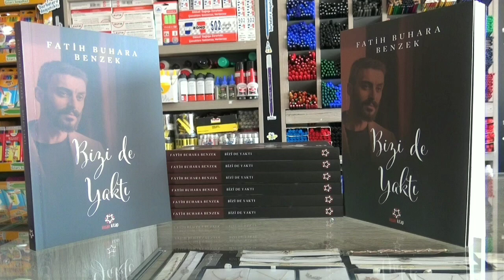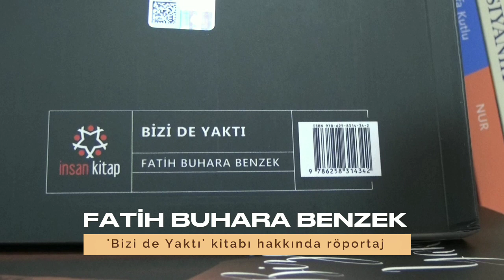FATİH BUHARA BENZEK İLE YENİ KİTABI HAKKINDA RÖPORTAJ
Çerkeşli Hemşerimiz şair-yazar Fatih Buhara Benzek'in yeni çıkan 'Bizi de Yaktı' kitabı hakkında özel röportaj gerçekleştirdik.